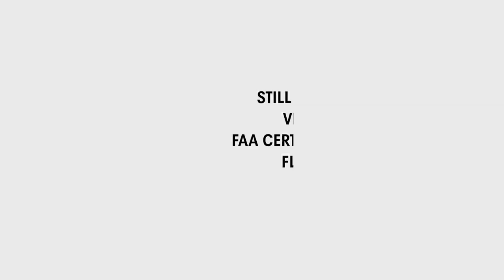Video of 18 Wisteria Drive | Dover, New Hampshire real estate & homes by Gabe Gabrielson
- Welcome home to 18 Wisteria Drive in Dover! Designed by Harvard School of Design and local architect Scott Fiorentino, this home is ideally situated on a quiet, tree-lined cul-de-sac.
This light-filled craftsman-style home allows you to entertain easily in the spacious and open ground floor with tranquil views of a quiet pond out back.
Cook for a feast or just for family in the bright, comfortably-proportioned kitchen with tons of cabinet and counter space and gourmet chef’s appliances.
All of the spacious bedrooms include en suite bathrooms. The master suite, with an enormous spa-style shower, even features a charming balcony overlooking the water, and a cozy gas fireplace to enjoy in winter.
You’ll be able to appreciate the beauty of New Hampshire from the adjacent three-season-porch, or from the covered, ground floor walkout patio.
Designed to be exceptionally energy-efficient, this home stays warm all winter, but was clearly designed with a focus on both form and function. Even the mudroom is attractive as well as functional with built-in storage and seating.
The design doesn’t omit a single detail and comes complete with high-end finishes like Brazilian-cherry flooring, LePage windows and doors, crown molding, and spacious built-ins — right down to the delightful cupola casting natural light on the interior stairwell.
Attractive landscaping surrounds the property with mature flowers and shrubs, natural stone walkways and planting beds.
The city of Dover is situated in what is known as the Seacoast region of New Hampshire. Steeped in rich history and natural beauty, the Seacoast offers easy access to the best that New England has to offer.
From the charming downtown shops and cafes of historic Portsmouth to big city adventures in nearby Portland or Boston, Dover is centrally located just minutes from the coast. A short drive from desirable beaches and coastal towns like Ogunquit, York and the Nubble Lighthouse, with many cultural opportunities nearby like the Strand Ballroom, Ogunquit Playhouse, Portsmouth Music Hall and Prescott Park.
The Dover area also offers many opportunities for outdoor recreation including hiking, cycling, boating and paddling. And, for you avid golfers – the desirable Cochecho Country Club is just two minutes down the road.
With easy access to Route 16 and Interstate 95, you’ll find this home offers easy access to all the very best the region has to offer.
This Seacoast gem awaits you! See it for yourself!